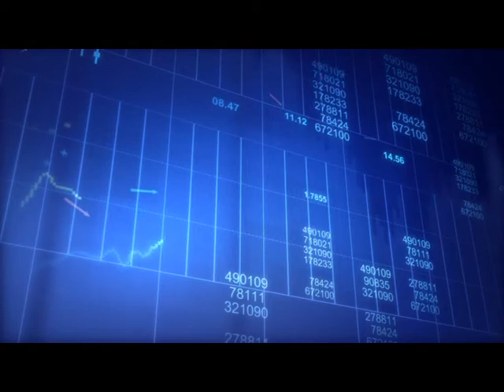Актуальне інтерв’ю. Наталія Неживенко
Наталія Неживенко - головний спеціаліст Пирятинського підрозділу Державної міграційної служби, розповідає про "нові", "старі" та законрдонні паспорти.

Телерадіокомпанія "Пирятин"